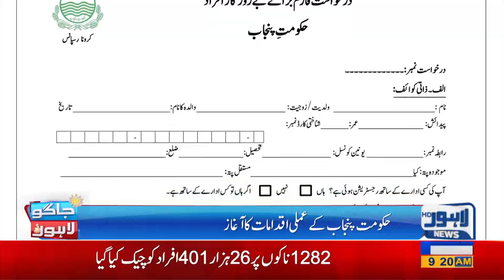Hakumat Se Mahana Relief Hasil Karne Ke Liye Form Fill Karein